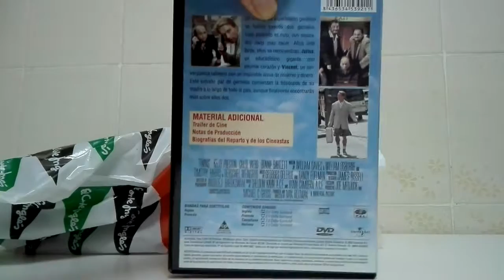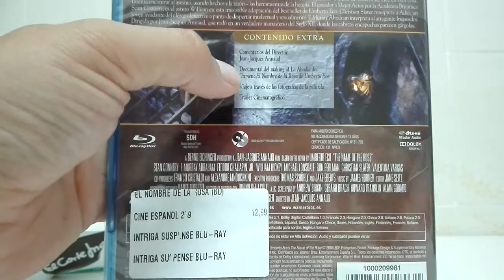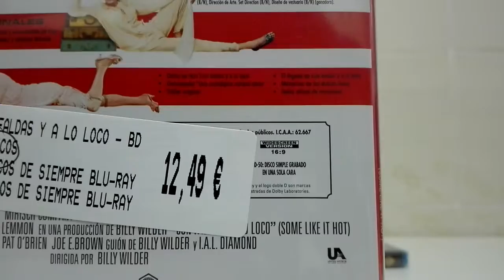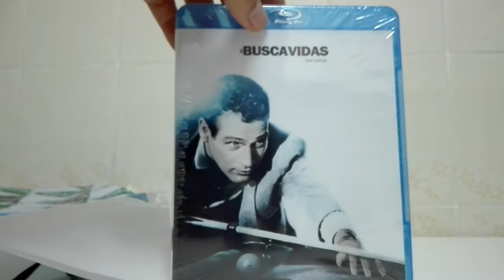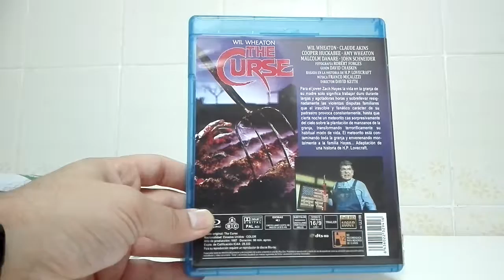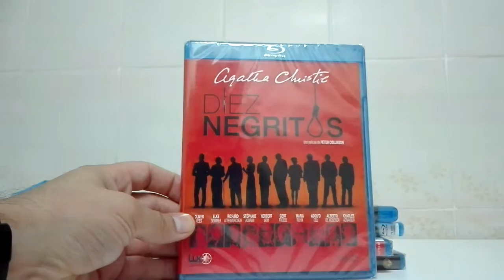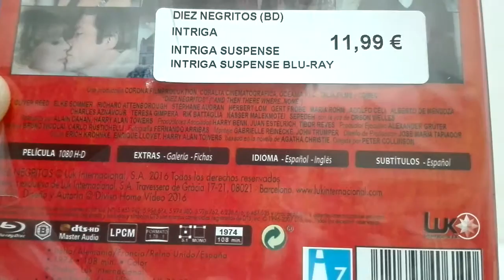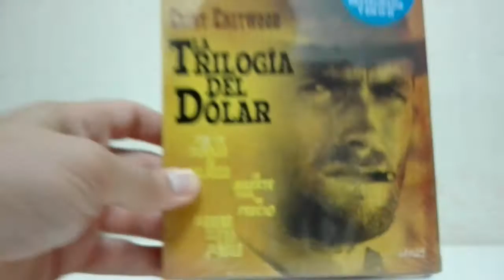ColeccionistasCine Haul de películas 2